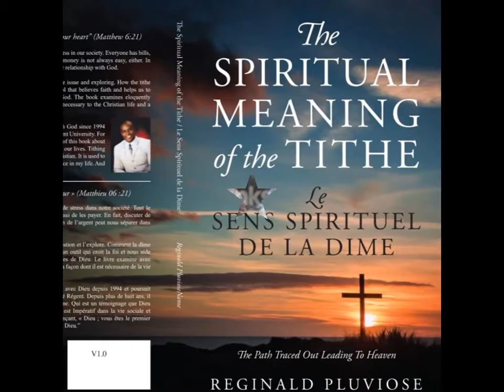THE SPIRITUAL MEANING OF THE TITHE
This Book is my contribution to the society to make it better.
This is your tool to fix your life or to make it better.
This Book is your tool to reach the paroxysmal of your potential of mind (faith) you can do it with this tool (my book) Reginald Pluviose
click on this link you can find it on Amazon or direct from my publisher